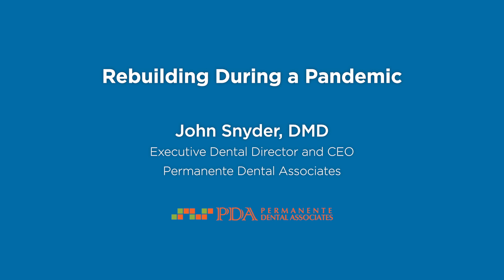BLD PNW 2020 - Dr. John Snyder of Permanente Dental Associates: Rebuilding During a Pandemic [Full]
BLD PNW 2020 - Dr. John Snyder of Permanente Dental Associates presents Rebuilding During a Pandemic.